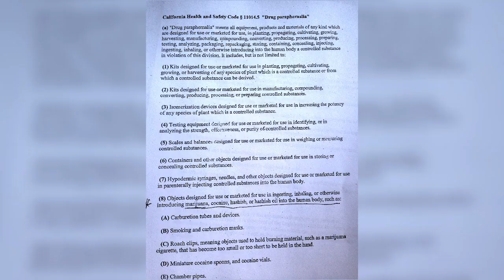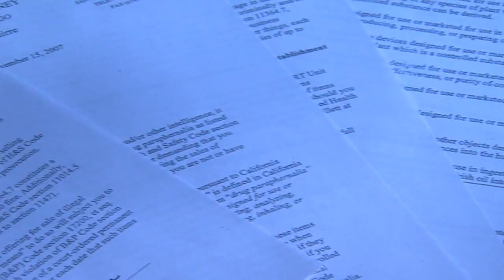Dollar Store Crack Pipes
2013 Pacific Southwest Emmy Award for General Assignment Report
Arie Thanasoulis
Photojournalist